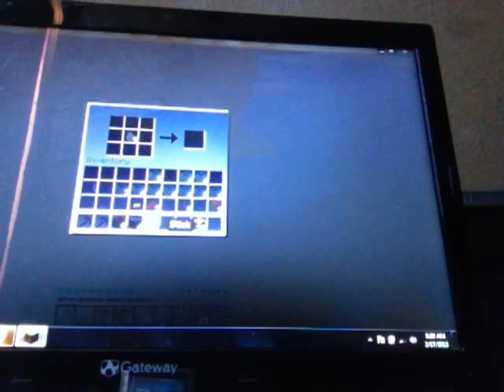Minecraft Part 12: Coal killed me!